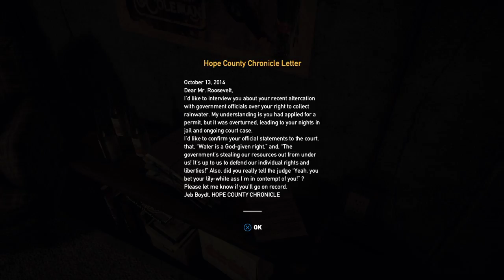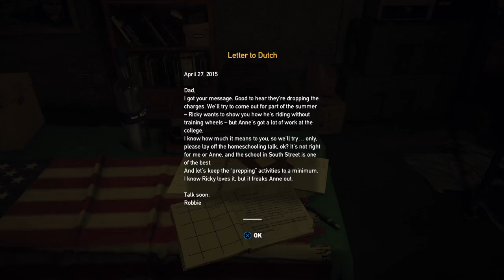Far Cry 5 beginning pt 1